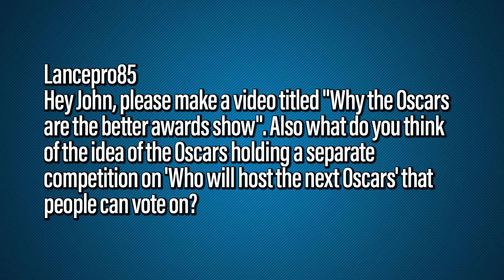Should A Reality Show Competition Determine The Oscar Host